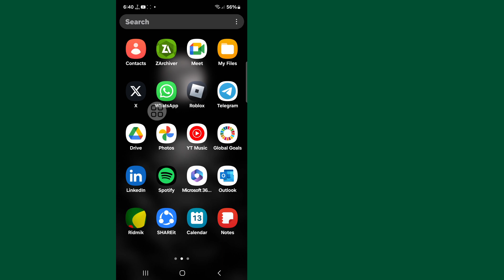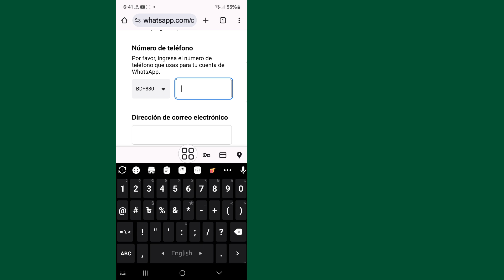စပမ်းပြဿနာ 2024 ကြောင့် ဤအကောင့်သည် WhatsApp ကို အသုံးမပြုနိုင်တော့ပါ။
ဤဗီဒီယိုတွင် ကျွန်ုပ်သည် သင့်အား ပြသပေးမည် [ ဤအကောင့်သည် spam ပြဿနာကြောင့် WhatsApp ကို အသုံးပြုနိုင်တော့မည်ကို ဖြေရှင်းနည်း ] ။  ဒီ video လေးကို သေသေချာချာလေးထားပြီး ဒီ video ကိုကျော်သွားရင်တော့ ကောင်းကောင်းနားလည်မှာမဟုတ်ပါဘူး ဒါကြောင့် ပြသနာတွေရှိရင် အောက်မှာ comment မှာမေးနိုင်ပါတယ် ဒီ video လေးကိုကြိုက်ရင် like လေးနှိပ်ပြီးဖြေရှင်းပေးပါ့မယ်ရှင့်  ကျွန်​​တော့်​ channel ကို subscribe လုပ်​ထား​ပေး​နော်​ ​ကျေးဇူးတင်​ပါတယ်​.

 💛 ကြည့်ရှုပေးတဲ့အတွက် ကျေးဇူးတင်ပါတယ်။
 💛Adnan  ''LIKE'' ထားခဲ့ဖို့ မမေ့နဲ့နော်
 💛 သူငယ်ချင်းတွေနဲ့လည်း မျှဝေပေးပါဦး

 အခြားဆက်စပ်မေးခွန်းများ-

 စပမ်းပြဿနာကြောင့် ဤအကောင့်သည် WhatsApp ကို အသုံးမပြုနိုင်တော့ပါ။

 Spam ကြောင့် WhatsApp အကောင့် ပိတ်ပင်ခံရတာကို ဘယ်လိုဖြေရှင်းမလဲ။

 spam များကြောင့် ကျွန်ုပ်၏ WhatsApp အကောင့်ကို မည်သို့ပြန်ဖွင့်ရမည်နည်း။

 ကျွန်ုပ်၏ WhatsApp မှ ဤအကောင့်သည် စပမ်းကြောင့် WhatsApp ကို အသုံးမပြုတော့ဟု အဘယ်ကြောင့်ဆိုသနည်း။

   ကျွန်ုပ်၏ WhatsApp အကောင့်မှ spam များကို မည်သို့ဖယ်ရှားနိုင်မည်နည်း။

 စပမ်းကြောင့် ဤအကောင့်သည် WhatsApp ကို အသုံးမပြုနိုင်တော့ပါ။

 WhatsApp တောင်းဆိုမှု မက်ဆေ့ချ်ကို ပြန်ဖျက်ရန်

 ကျွန်ုပ်၏ WhatsApp နံပါတ်ကို တားမြစ်နည်း ပိတ်ပင်ထားသည်။

 ဤအကောင့်သည် whatsapp iphone ကို အသုံးမပြုနိုင်တော့ပါ။

 ဤအကောင့်သည် whatsapp ပြဿနာကို အသုံးမပြုနိုင်တော့ပါ။

 ဤအကောင့်သည် whatsapp 2024 ကို အသုံးမပြုနိုင်တော့ပါ။